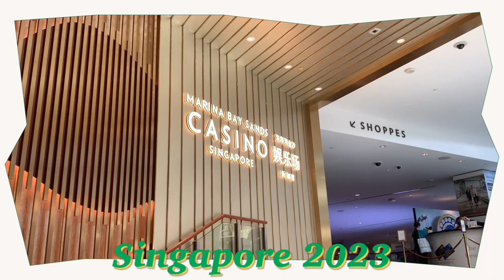🇸🇬SINGAPORE vlog 2023 I EP.3/3 Artscience museum, Lunch at National Kitchen🍴, ShakeShack, Froyo🍦